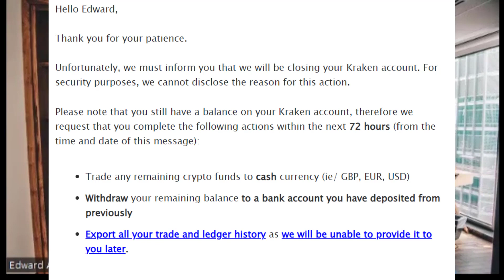Kraken - The Biggest Cryptocurrency Exchange Closed Our Accounts!